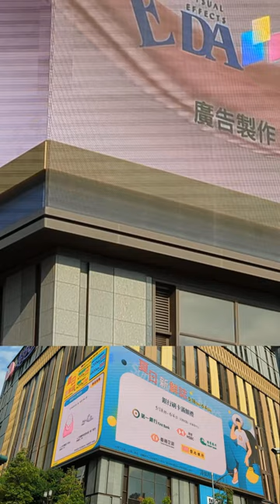3D Digital Billboard [episode 4] 🇹🇼 (2023-05) {short}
Latest 3D digital billboard show (sea life).

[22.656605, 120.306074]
Channel support: